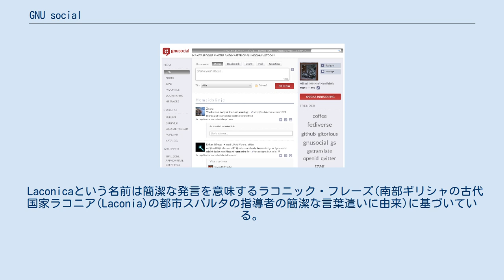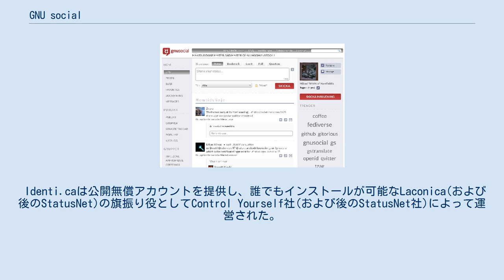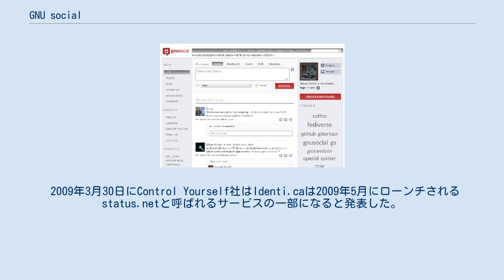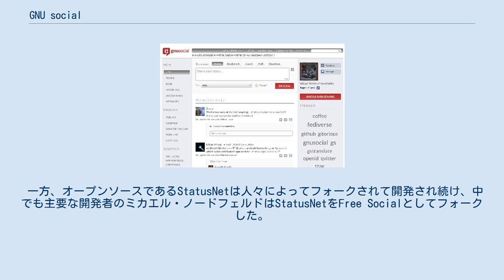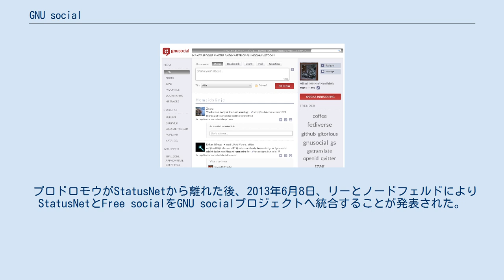GNU social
GNU social（グヌーソーシャル、旧称：StatusNet、Laconicaという時期もあった）は、PHPで書かれたミニブログサーバーのフリー・オープンソースソフトウェアである。
分散型ミニブログのオープン基準であるOStatusに準拠しており、GNU socialサーバー間に限らず、後発のマストドンなどのOStatusに準拠したサーバー間の相互運用が可能である。
 機能としてはTwitterに似ているが、GNU socialはミニブログの連合を形成し、オープンで分散したコミュニケーションを目指している点で異なる。
 初期はLaconicaというソフトウェアとして、異なるミニブログサービス間の相互運用のためのオープンな標準であるOpenMicroBlogging(後のOStatus)が実装された。
 Laconicaという名前は簡潔な発言を意味するラコニック・フレーズ(南部ギリシャの古代国家ラコニア(Laconia)の都市スパルタの指導者の簡潔な言葉遣いに由来)に基づいている。
 ミニブログでは140字の字数制限があることから、全ての発言はラコニック・フレーズになるというわけである。
 エヴァン・プロドロモウが2007年に立ち上げたControl Yourself社(後のStatusNet社)により運営されるIdenti.caが初めてOpenMicroBloggingをサポートするサービスとして開始された。
 Identi.caは2008年7月2日に公開されて24時間の間に8,000人以上の登録と19,000回以上の投稿が行なわれ、2008年11月4日には100万回目の投稿を達成した 。
 2009年1月にIdenti.caはベンチャーキャピタルグループMontreal Start Upから出資を受けた。
 Identi.caは公開無償アカウントを提供し、誰でもインストールが可能なLaconica(および後のStatusNet)の旗振り役としてControl Yourself社(および後のStatusNet社)によって運営された。
 2009年3月30日にControl Yourself社はIdenti.caは2009年5月にローンチされるstatus.netと呼ばれるサービスの一部になると発表した。
 status.netは利用者が選択できるサブドメイン下の個人ミニブログを提供した。
 Identi.caは無償サービスとして継続した。
 すべての投稿はデフォルトでクリエイティブ・コモンズ 3.0で公表されるが、有償利用者は別のライセンスを選択できるようになっていた。
 2009年8月にLaconicaはバージョン0.8.1のリリース時にStatusNetに改称された。
 2010年3月にバージョン0.9.0がリリースされ、OpenMicroBloggingの後継としてOStatusのサポートが追加された。
 その頃、GNU FMの仕事をしていたマット・リーはGNU支持者にStatusNetを盛り上げるための広報活動を行なった。
関心は持たれたものの、大きな開発は行なわれなかった。
 2012年にはプロドロモウへの出資が終了したことで、StatusNetの開発は暗礁に乗り上げたように見えた。
 一方、オープンソースであるStatusNetは人々によってフォークされて開発され続け、中でも主要な開発者のミカエル・ノードフェルドはStatusNetをFree Socialとしてフォークした。
 2012年12月、プロドロモウは新しいオープンソースのActivity Streamsサーバーであるpump.ioの開発に集中するため、StatusNetの開発の段階的縮小を表明した。
 その結果、Identi.caもpump.ioへ変更されることになり、2013年7月10日にidenti.caはpump.ioでの運営に切り替えた。
 プロドロモウがStatusNetから離れた後、2013年6月8日、リーとノードフェルドによりStatusNetとFree socialをGNU socialプロジェクトへ統合することが発表された。